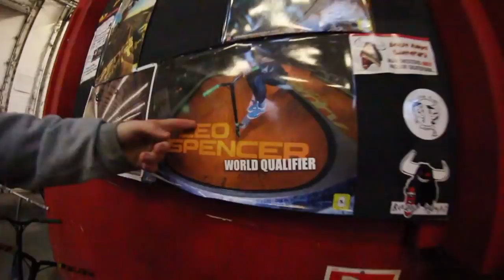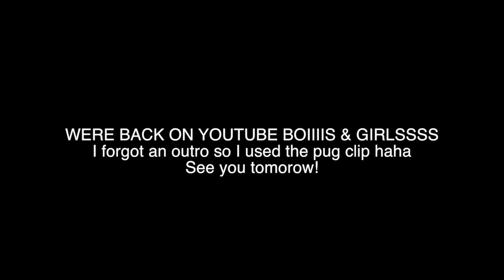FUNNY SCOOTER KID FAIL ! * look at his body HAHA*